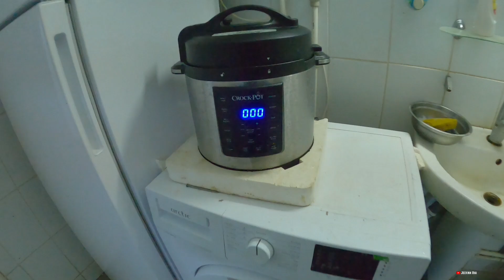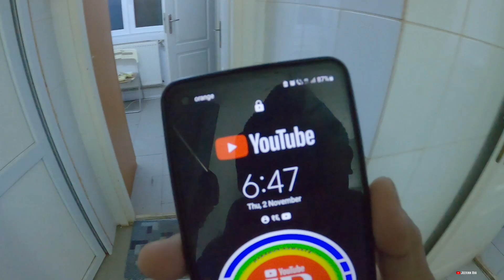Prundu 🇷🇴 || यस्तै छ युरोपको जागिर 💥 || कृषि क्षेत्र 🌽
🦋 in this video ( în acest videoclip ) : ⤵️

1. Such is the job of Europe 💥 ||  Agricultural sector 🌽. ( Așa este treaba Europei 💥 ||  Sectorul agricol 🌽. )

2. Romania's tractor 🚜 and its corn farm 🌽. ( Tractorul României 🚜 și ferma sa de porumb 🌽.)

3. Corn harvester in Romania. ( Mașină de recoltat porumb în România.)

4. Romania Agriculture sector 2023. ( România sectorul agricol 2023.)

5. 12 Hours Duty at Agriculture field. ( 12 Hours Duty at Agriculture field.)

6. How am I spending 12 hours in a corn field? ( Cum petrec 12 ore într-un câmp de porumb? )

7. Nepali vlogger at Prundu Giurgiu Romania. ( Vlogger nepalez la Prundu Giurgiu România.)

8. Romania's Irrigation System. ( Sistemul de irigații din România.)

9. Village life in Romania 2023. ( Viața satului în România 2023.)

10. Romania's agricultural sector is currently the choice of the whole. ( Sectorul agricol al României este în prezent alegerea întregului.)

11. Jeevan Rai came to Romania from Nepal and worked in the agricultural sector 2023. ( Jeevan Rai a venit în România din Nepal și a lucrat în sectorul agricol în 2023.)

12. Even here in Europe, earning money is not as easy as you think. ( Chiar și aici, în Europa, să câștigi bani nu este atât de ușor pe cât crezi.)

13. Spending the night between the forest and corn fields is also an adventure of life. ( A petrece noaptea între pădure și câmpurile de porumb este, de asemenea, o aventură a vieții.)

14. Currently here in Romania, wheat, corn, mustard and sunflower are being cultivated. ( În prezent aici în România se cultivă grâu, porumb, muştar şi floarea soarelui.)

📹 Video Captured by : Gopro hero 8 Black
🎬 Video Edited by : PowerDirector apps.

👮 Name : Jeevan Rai
🏠 Address : Jeetpursimara - 2 Simara
Samjhauta Tol, Gumba Chowk, Bara Nepal

Thank you my JR family members 🙏🥰.
Lots of maya from Prundu Romania 🇷🇴 . . .